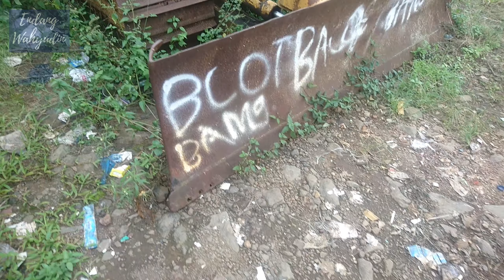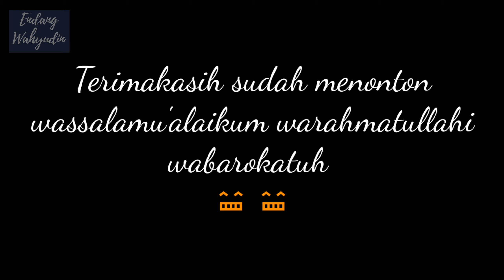Rongsokan alat berat